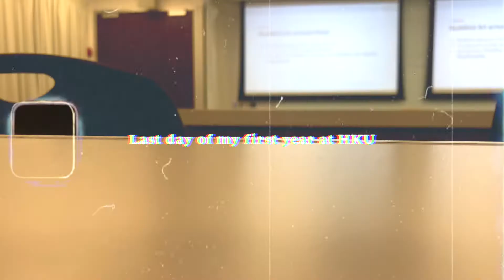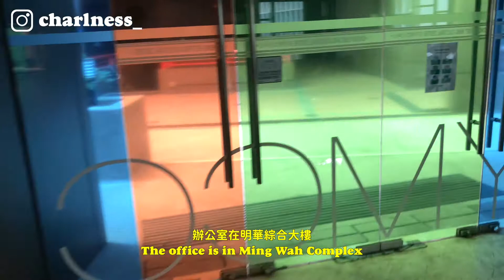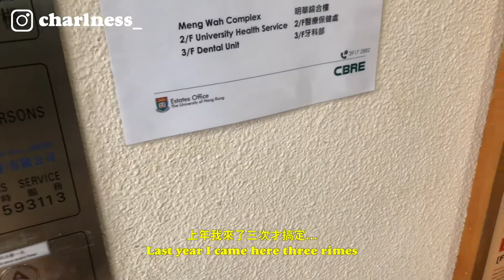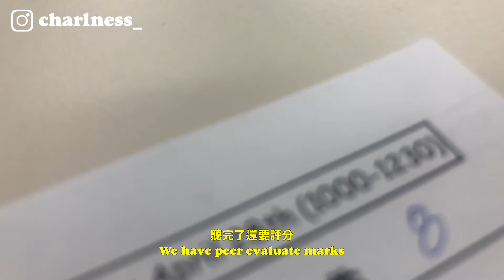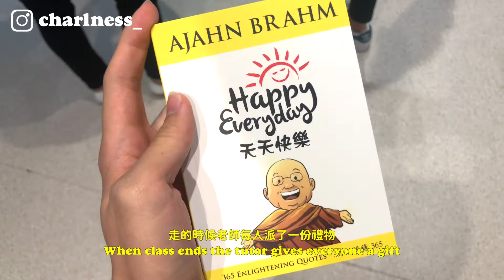[SUB] Last day of University Vlog | 在港大的最後一天 | Healing/ASMR Vlog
===簡介 intro===
大一就這樣完結了..
First year ends...

===攝影器材 supplies used===
- Apple iPhone8 shoot in 4K 30fps

這段影片沒有受到贊助。

Lifestyle Instagram: @charlness_
Art Instagram: @lifeislikeabullet
Mewe Page: charlness&lifeislikeabullet